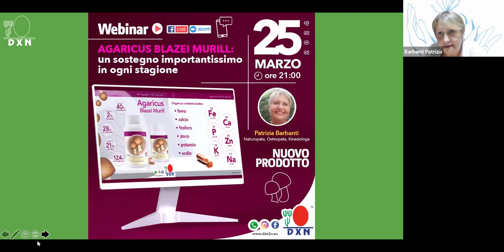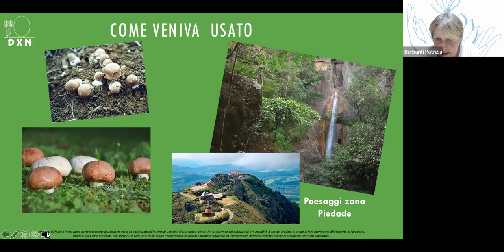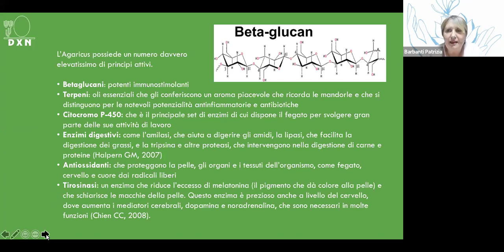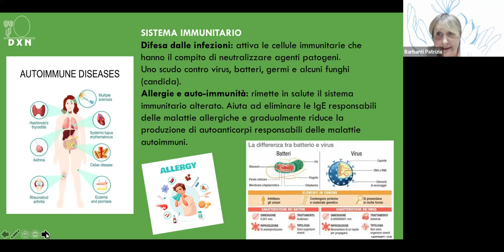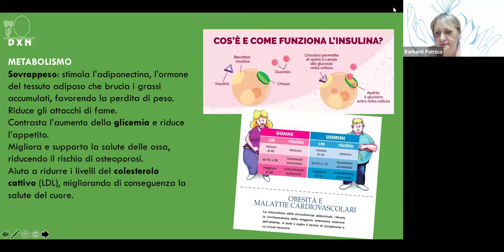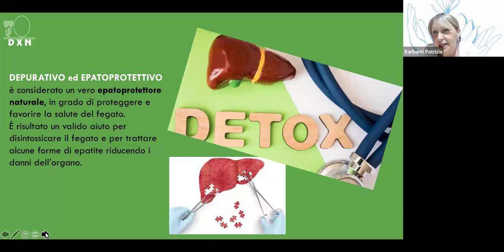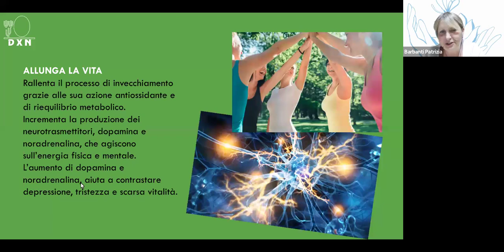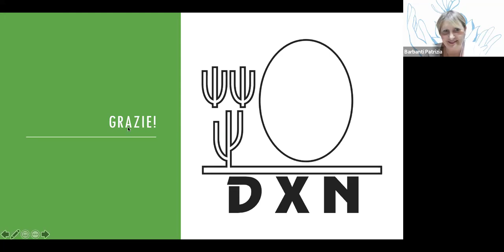Scopri le innumerevoli proprietà per la tua Salute dell'AGARICUS BLAZEI MURRIL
Focus Salute e Prodotti: Scopri le innumerevoli proprietà per la tua Salute dell'AGARICUS BLAZEI MURRIL con Patrizia Barbanti Naturopata, Osteopata e Kinesiologa, conduce Paola Rovelli - Top Leader Italiana